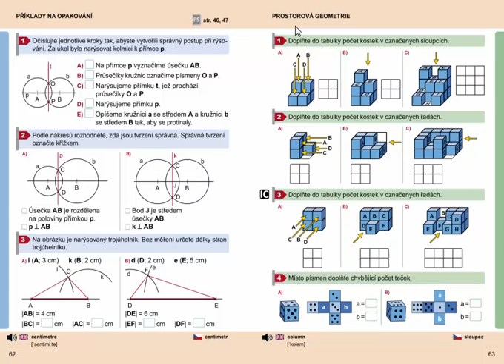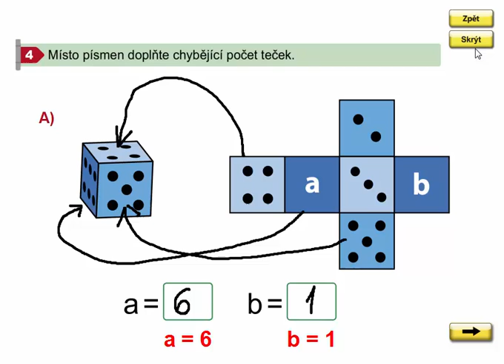Prostorová geometrie, Geometrie 3. ročník, strana 63, cvičení 4